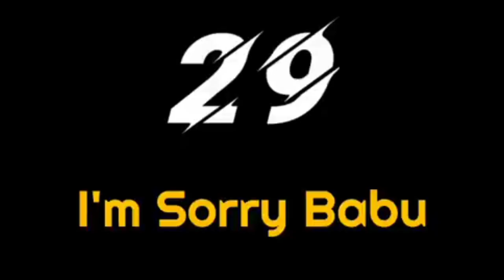Apki zindagi mein kia maslay hain.? 🤔 | College vlog | Hassan khan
Hi, I am Hassan Khan, hopefully you'll find some genuine and informative content from my side.
Kindly Show some love on channel with Subscription.❤️